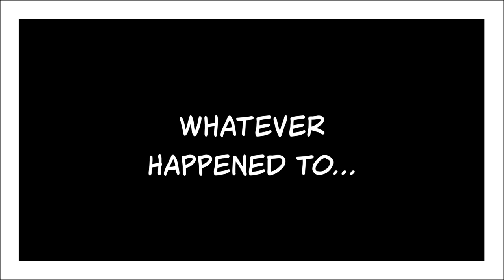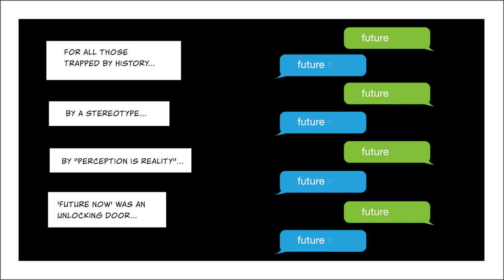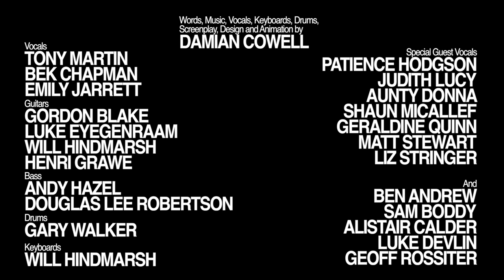Ep 11: Whatever Happened To Jessie's Girl?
Episode 11 of 'Only The Shit You Love'. Album will be released at the end of the web series. Pre-order 'Only The Shit You Love' digital double album or limited edition deluxe double CD now